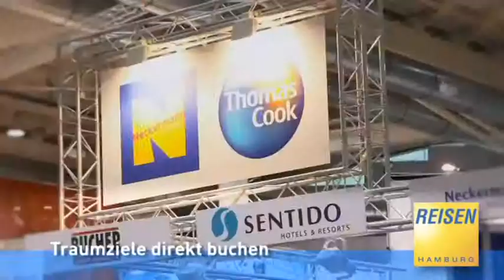04 02 15 Nieto en Alemania